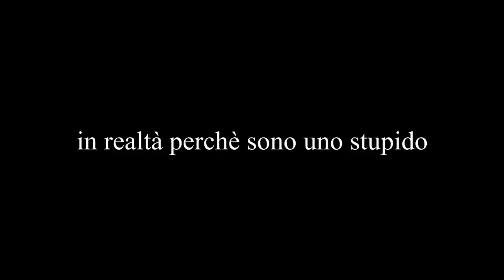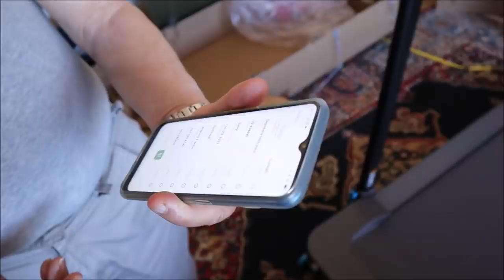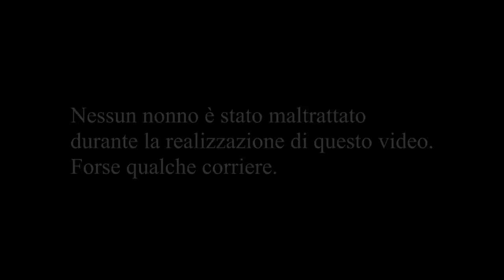FAI DA TE - Un tapis roulant per nonna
E niente... Monto un tapis roulant per mia nonna.
Poi parlo con mio nonno, e il pezzo dove parlo con lui mi fa tanto ridere.
In pratica è un mini-documentario.

2 COSINE
Se vuoi supportarmi, dai un'occhiata al mio libro qui sotto

Vi è piaciuto il video? Offritemi un caffè, cliccate qui